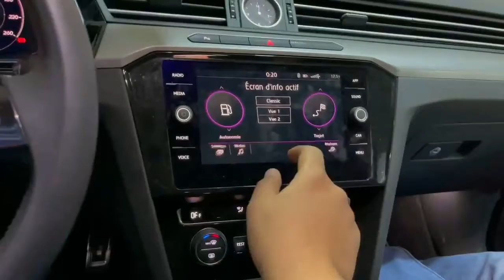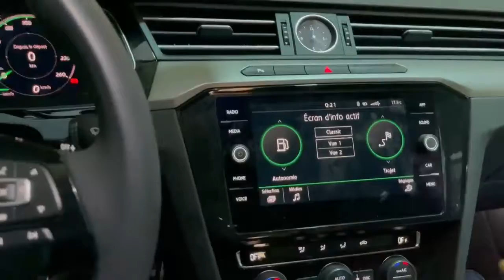Installetion d’un virtual cockpit v2 original volkswagen sur une arteon 2019 + camera de recul